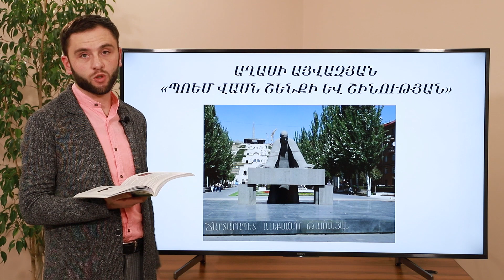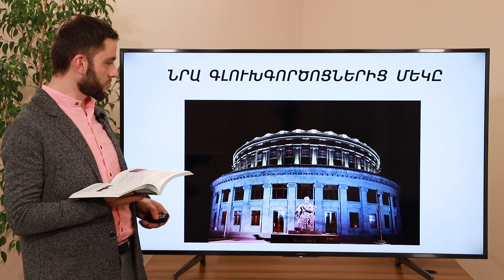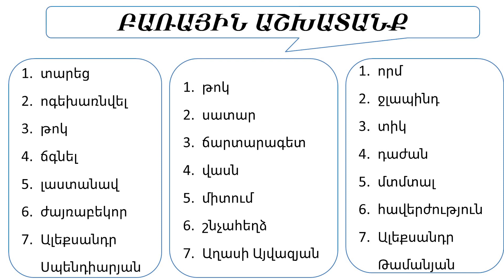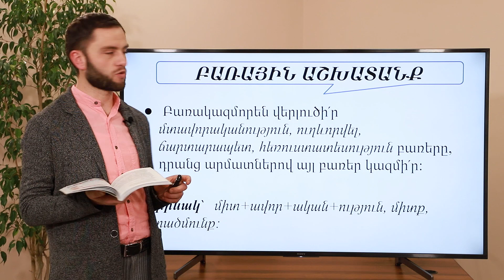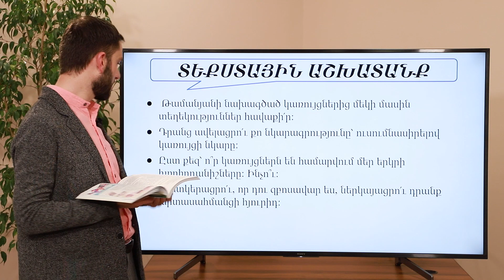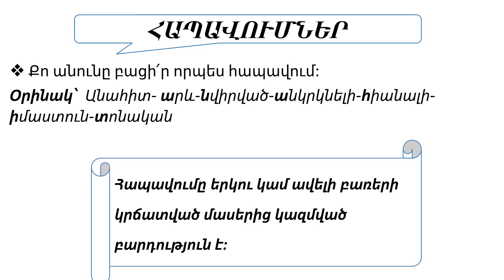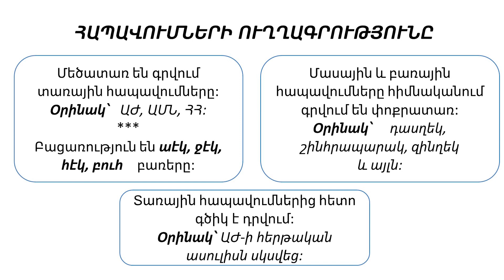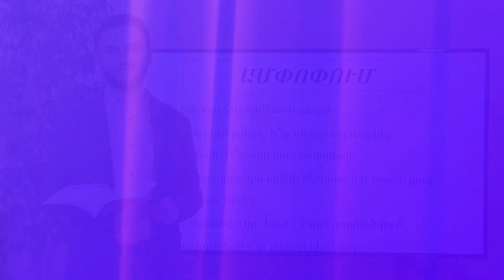«Պոեմ վասն շենքի և շինության» Աղասի Այվազյան :Հապավումներ․ 6-րդ դասարան